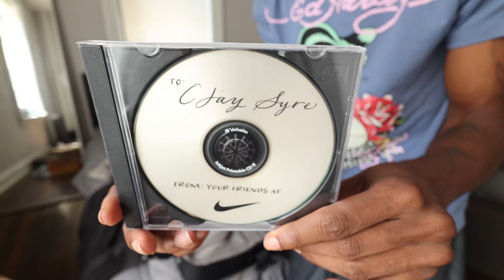MASSIVE end of summer pickups | Entire Studios, Balenciaga, Sneakers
make sure to stay locked in with me